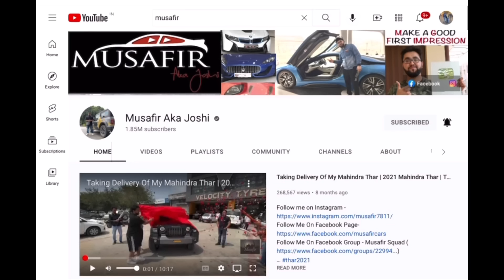नयी Honda City का Stock System हटवाकर लगवालिया Clarity वाला Music Setup❤️‍🔥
New Honda City & Honda Etios Audio Upgrade

Motor Concept
Address: Metro Pillar Number 337, J1, Kailash Park, Opp, 330, Basai Dara pur, Bali Nagar, New Delhi, Delhi 110015